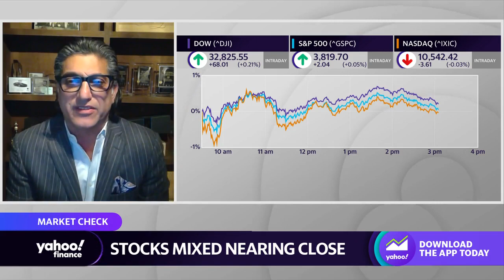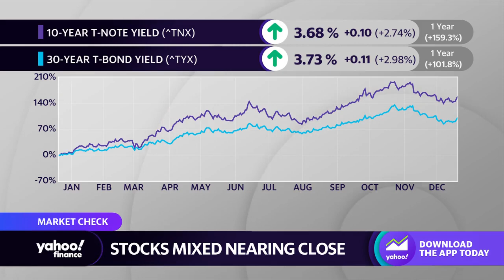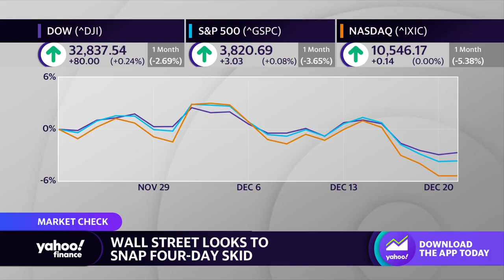Investors would ‘love to put 2022 behind them’: Strategist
Salt Financial President and CIO Alfred Eskandar spoke with Yahoo Finance anchors Seana Smith and Dave Briggs about U.S. market trends in comparison to international markets such as Japan, and analysts' growth outlook for stocks heading into 2023;